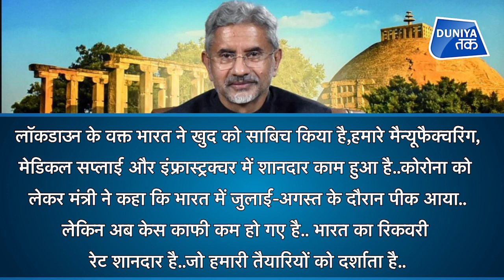देश का अपमान गलवान घाटी में बदला?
विदेश मंत्री एस जयशंकर ने भारत-चीन संबंधों पर चिंता जाहिर की है. चीन ने एलएसी पर हजारों सैनिकों को तैनात कर दिया है. एस जयशंकर ने कहा कि चीन ने इतनी संख्या में सैनिक तैनात करने की पांच अलग-अलग सफाई दी हैं.